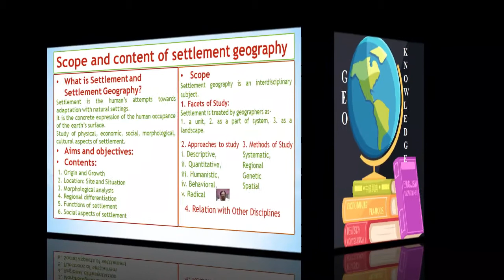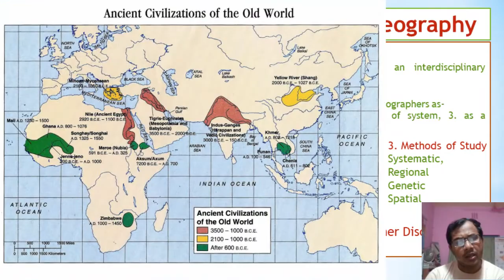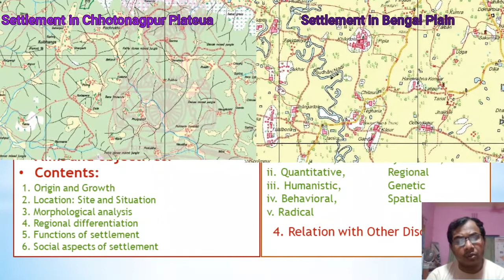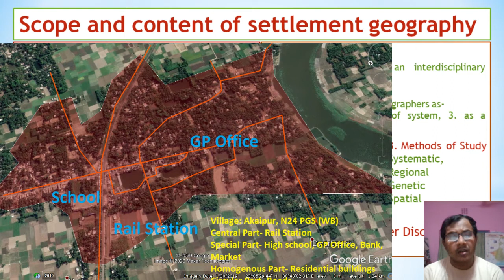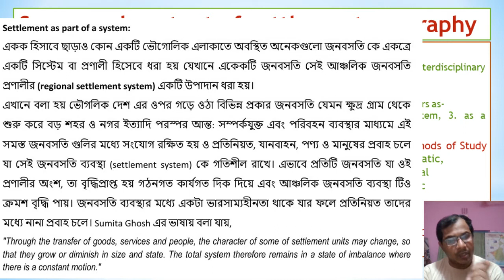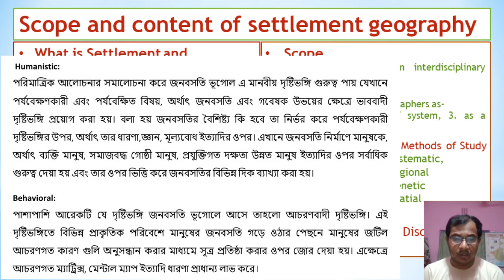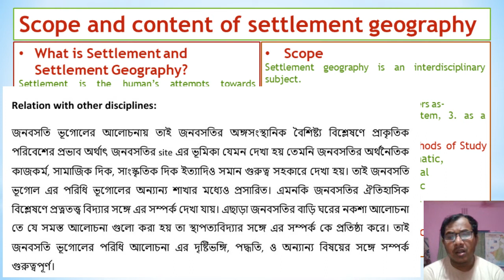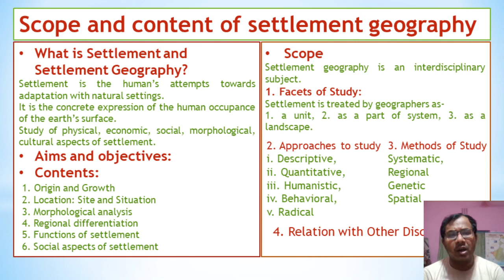Scope and Content of Settlement Geography (Bengali)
This video explains the definition, scope, content, approaches, methodology of settlement geography in Bengali.
Geo-Knowledge